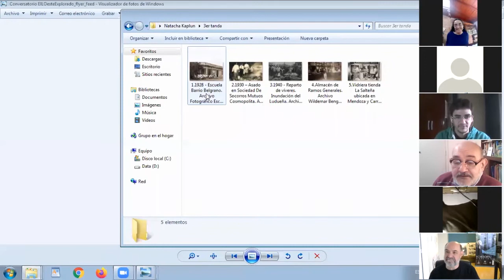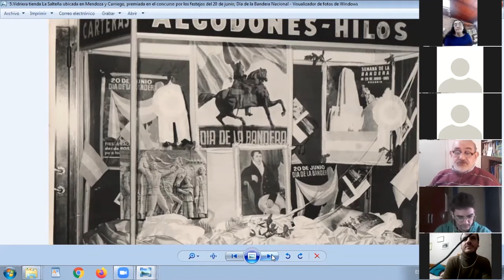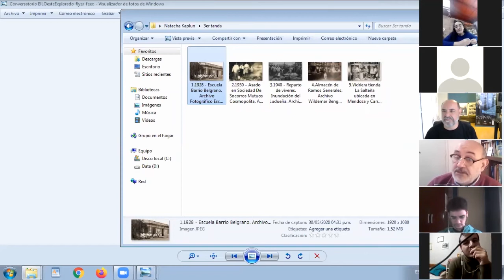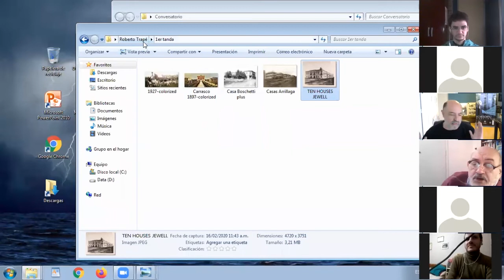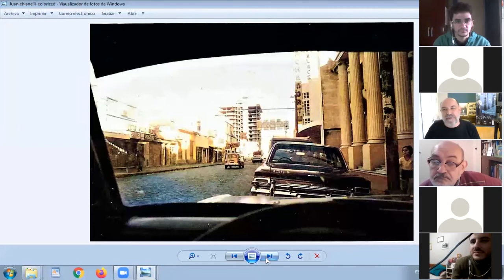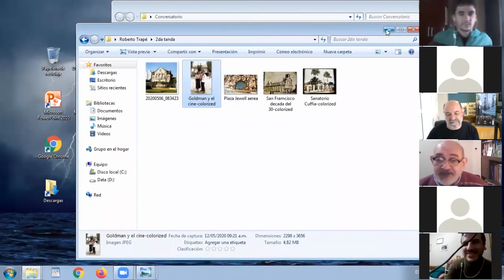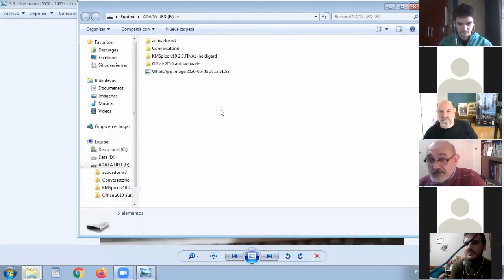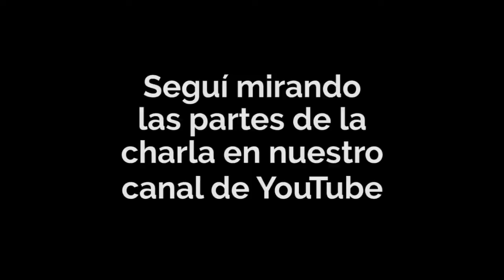Conversatorio El Lejano Oeste Explorado 04 | Museo de la Ciudad | Cultura Rosario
Cuarta parte del registro audiovisual del conversatorio realizado por Zoom el día sábado 06 de junio próximo pasado. Contamos con la participación de Mateo Blanco (Barrio Va. Urquiza) Marcelo Colón (Bo. Azcuénaga) y Roberto Trapé (Bo. Echesortu) y la moderación de Natacha Kaplun (Biblioteca Estrada) y Ernesto Aguirre (Museo de la Ciudad).

Pueden seguirnos en las siguientes redes y webs:
Instagram: @puebloechesortu, @tunelrosario, @laestradarosario, @museociudad
Facebook: Pueblo Echesortu, Barrio Villa Urquiza Rosario, Barrio Azcuénaga, Biblioteca Estrada, Museo de la Ciudad de Rosario Wladimir Mikielievich
bibliotecaestrada.gob.ar
museodelaciudad.gob.ar

También en los siguientes canales de YouTube